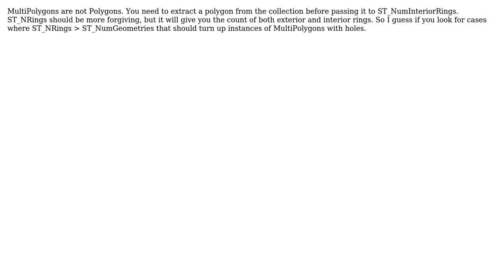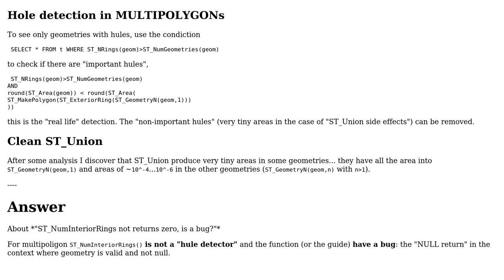GIS: ST_NumInteriorRings not returns zero, is a bug? (2 Solutions!!)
GIS: ST_NumInteriorRings not returns zero, is a bug?

With thanks & praise to God, and with thanks to the many people who have made this project possible! | Content (except music & images) licensed under CC BY-SA | Music | Images & others | With thanks to user Peter Krauss user Paul Ramsey and the Stack Exchange Network Trademarks are property of their respective owners. You are responsible for your own actions.